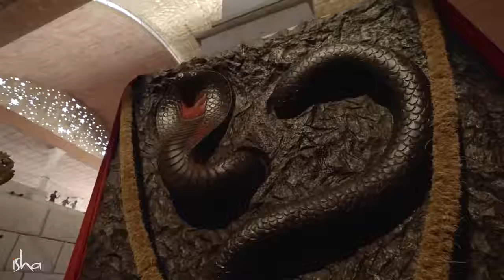How You Can Access Mystical Dimensions of Existence - Isha Yoga - Sadhguru